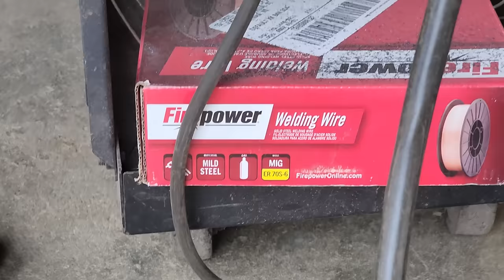It's been decided... the fin is being extended 😵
We asked, you guys answered. We're going to continue fabricating the fin so that it extends all the way down to the grill. The plan is to hammer form a piece of 3/4" square tubing to match the rounded shape in the front. This was more tricky than we thought it would be...

(and yes, we ship internationally!)

The inspiration for this build is the 1930's Diamond T Texaco Doodlebug Tanker Truck. The Texaco Doodlebug (also called the Diamond T Doodlebug) was a futuristic American tanker truck of the 1930s. The vehicles were streamlined and highly aerodynamic. The overall shape, a flattened half-cylinder rounded at the front and tapered at the end, has been described as a "pill" or "breadloaf". The passenger cabin was blended into the body, and there were no fenders, hood, cowl, or running boards. The windshield was compound curved glass, quite advanced for the time. It stood only 6 feet (1.8 m) tall, very short for a tanker truck then or since.

MAILING ADDRESS:
Hiltz Auto Co.
RR3
Canning, NS
B0P 1H0